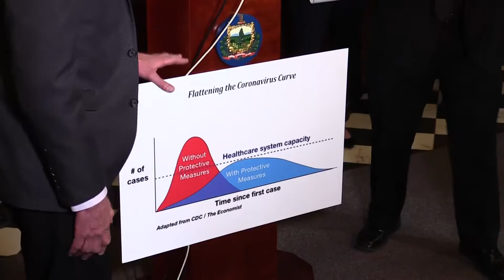Press Conference - Vermont's Ongoing Response to Coronavirus (COVID-19) 3/13/20